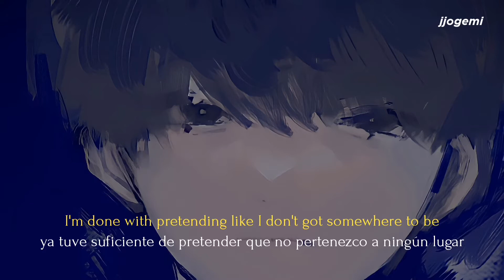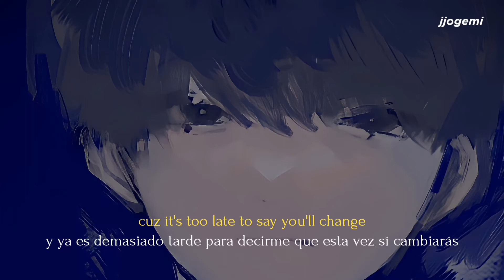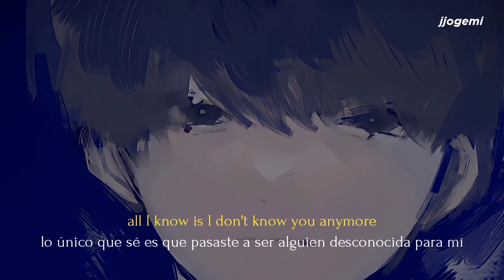Eric Nam - I Don't Know You Anymore (Traducida al Español)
'es un secreto que sólo puede ser descubierto una vez llegas a las escaleras del norte...'

ALL RIGHTS ADMINISTERED by The Eric Nam Company, Inc.

• tengo diecisiete años, soy mexicano, soy un chico y un buddy-daileee que se enamora todos los días por la divina existencia de sus ángeles ^ __ ^

• sé hablar dos lenguas fluidas, español e inglés, y estoy tomando cursos y clases para perfeccionar mi coreano

• casi nunca lo digo, pero agradezco mucho sus lindos comentarios y ánimos frecuentes, son la más grata recompensa, me gusta saber que cumplo mi deseo de hacerles llegar el mensaje que estos increíbles artistas quieren dar con sus canciones, ustedes son lxs mejores :'l

• este es un espacio abierto y seguro para llorar y amar a tus grupos c:

• a veces suelo hacer algunas dinámicas en las que podrás solicitar alguna canción para que la traduzca (si no es que me gana la pereza x __ x), de cualquier manera, eres libre de hacerlo y si la canción es de mi agrado, la haré : )

• te recomiendo los canales de mis lindos amigos, hacen traducciones muy lindas y con mucho esfuerzo!

• me puedes contactar por aquí (por ahora no soy tan activo, pero si tienes alguna duda o quieres colaborar conmigo, eres libre de hablarme por ahí)

(tags & hashtags)

eric nam i don't know you anymore letra
eric nam i don't know you anymore en español
eric nam i don't know you anymore sub español
eric nam i don't know you anymore subtitulada
eric nam i don't know you anymore español
eric nam i don't know you anymore